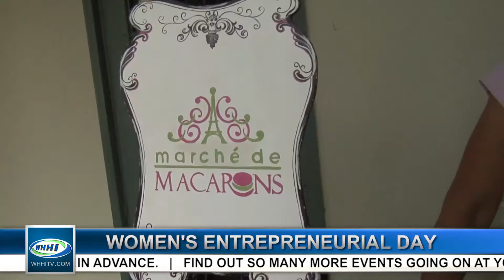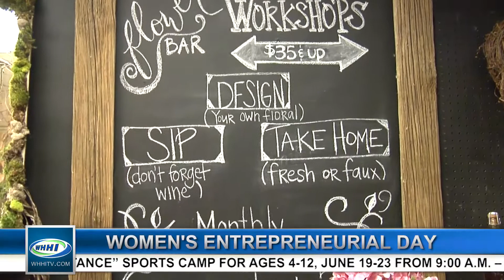HILTON HEAD NEWS | Women's Entrepreneurial Day | 5-29-2017